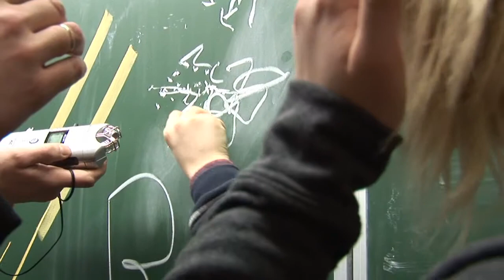Latvia Draft 2011 Interviews